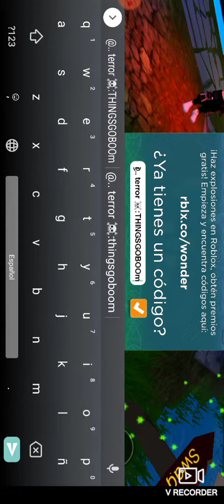Acá otra parte por qué la otra se cortó